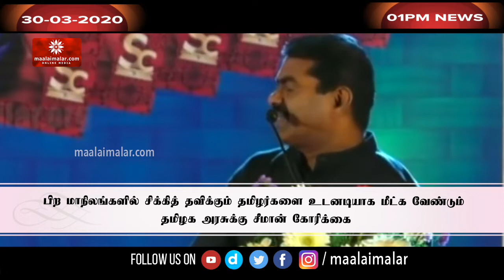மது அடிமைகளுக்கு டாக்டர் பரிந்துரைப்படி மதுபானம் வழங்க உத்தரவு...